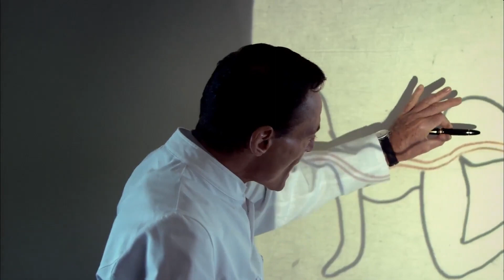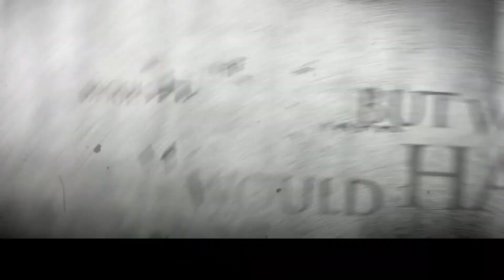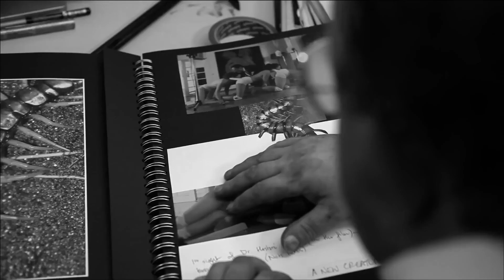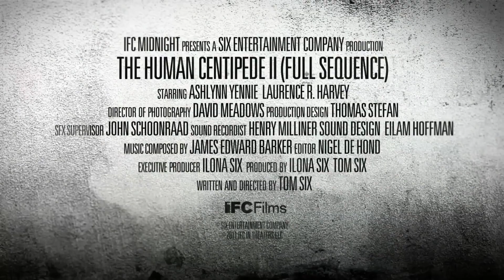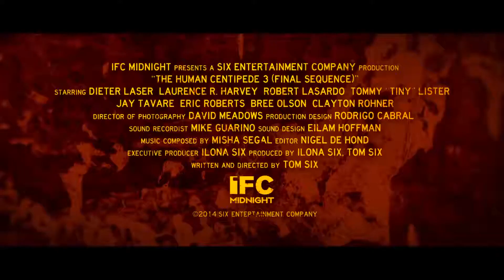Human Centipede Saga Trailers